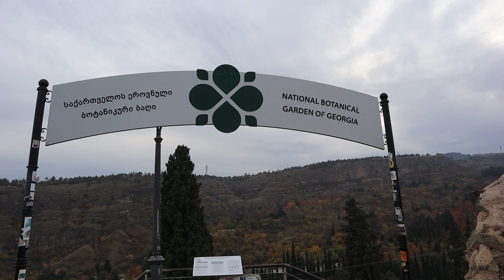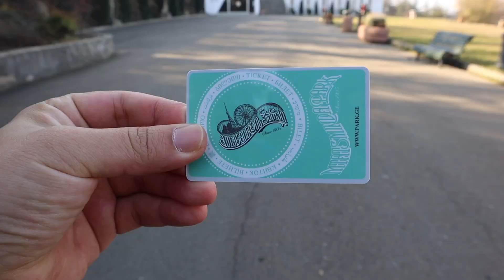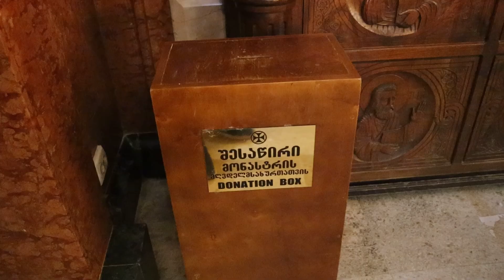조지아 수도를 여행하면서 볼만한 것들 - (여행시작 25)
많은 곳을 방문했지만
카메라없이 진짜 여행을 만끽하며
혼자서 돌아다녔기에
추억으로 간직하겠습니다

감사합니다